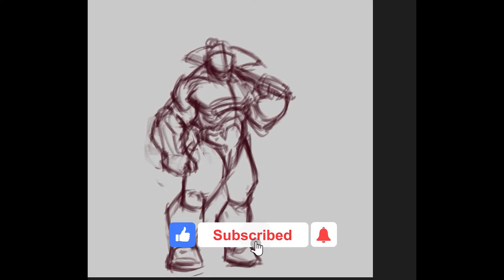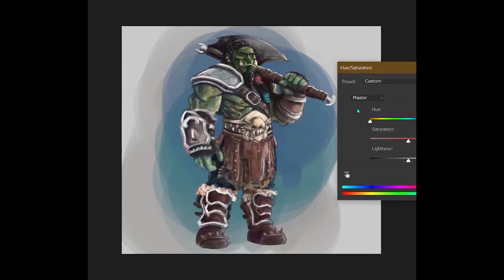Digital painting Orc warrior |character design|Photoshop|concept art|Design process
Hello Guys,
Watch my full digital painting process based on orc warriors as I take you  through my workflow for designing characters.I created this concept as a part of 100 days sketching prompt ,orcy's .Hope you all like it.